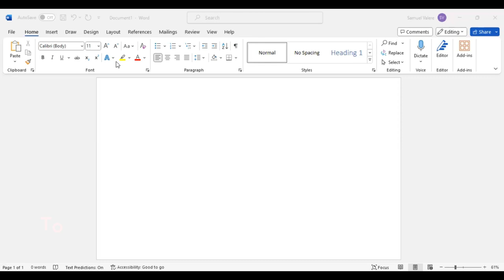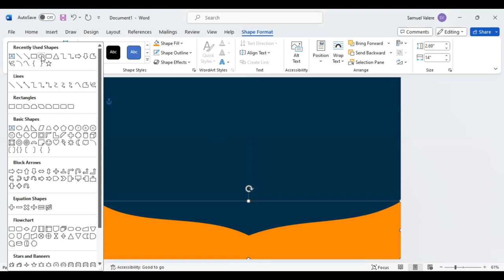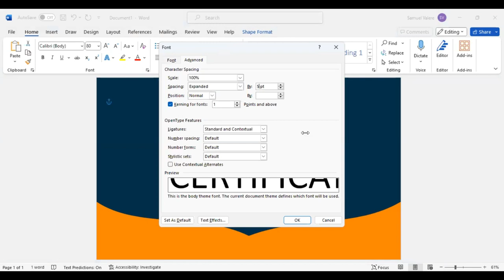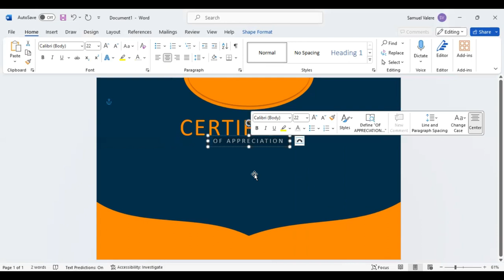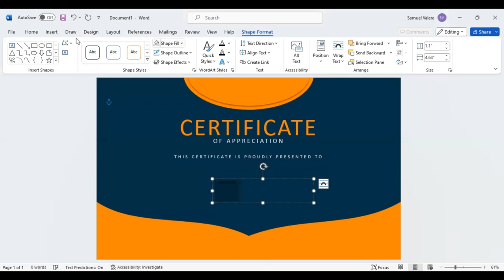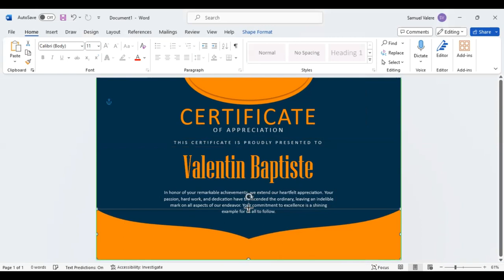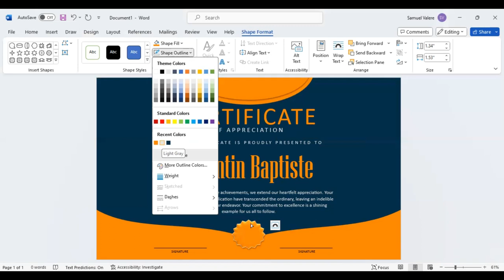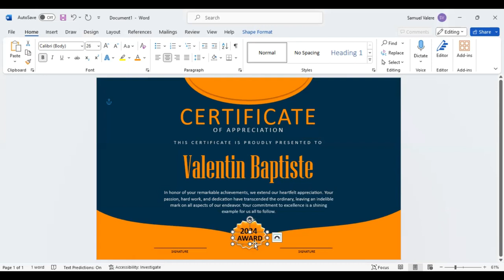How to Create Certificates in MS Word | Easy Editing